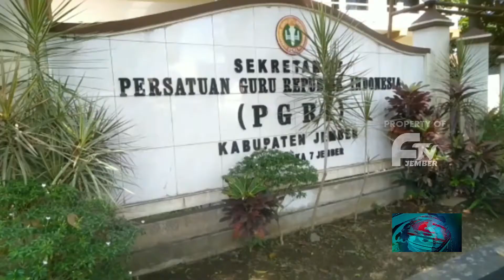90 PERSEN GURU ANGGOTA PGRI TELAH DIVAKSIN